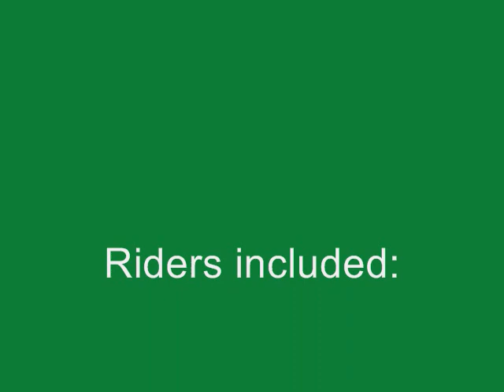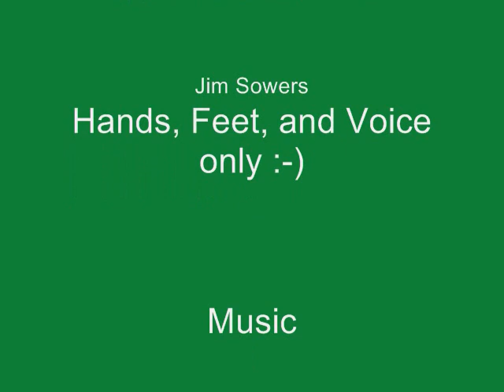Tom's Birthday MUni ride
Tom Holub's Birthday Mountain Unicycle ride in Joaquin Miller Park, Oakland, California. July 5, 2008